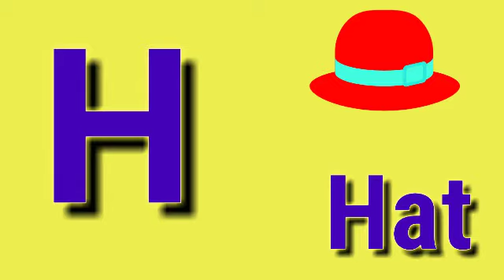Abcd | abcd A for Apple, B for Baby, English Varnamala, HINDI ALPHABETS, Ku Ku tv learning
हेलो दोस्तो,

त्र   ज्ञ )

2 Ka Table for Children Song The E-Learning India | 2 Table Song | Online Math Education